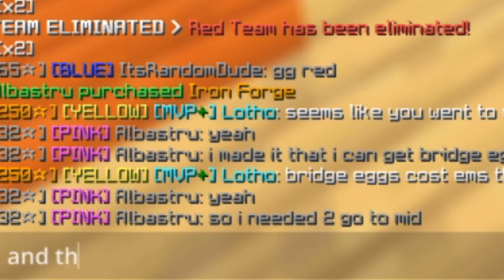Bedwars but i can't place blocks.........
SOCIAL MEDIA
Minecraft IGN: Albastru
Discord name: Albastru#1744

MY GEAR
COMPUTER SPECS:
Case: Some Cooler Master Case
CPU Cooling: Deepcool 360mm Water Cooler
Motherboard: Gigabyte z390 AORUS MASTER
GPU: NVIDIA GeForce RTX 2080
CPU: Intel Core i9 9900k
Power Supply: Corsair HX1000i
RAM: Hyperx 32GB 2666Mhz (4x8GB)
SSD 1: Samsung NVME SSD 512GB
SSD 2: Intel NVME SSD 512GB
HDD 3: Seagate 6TB HDD
Keyboard: RK61 60% Keyboard
Mouse: Glorious Model O
Monitors: 1x Lenovo Y27GQ-25 240hz Monitor (center), 2x Dell E2211HB (outer)
Microphone: Audio Technica AT2020